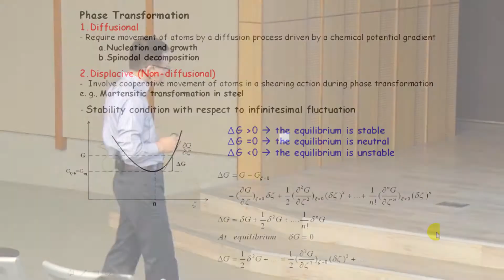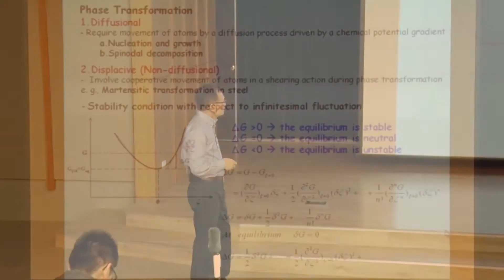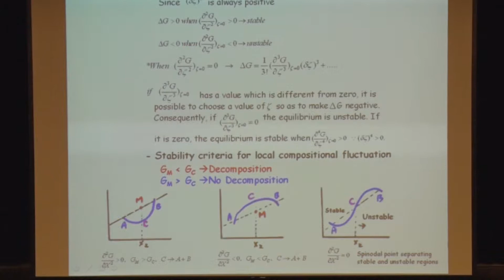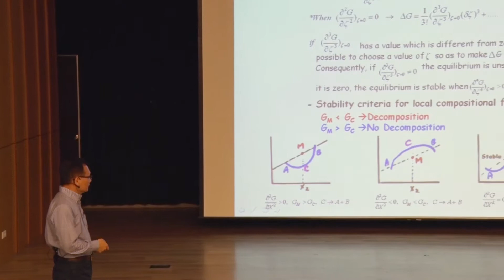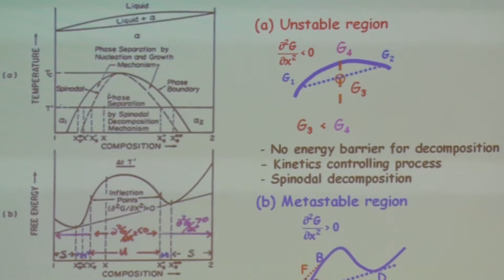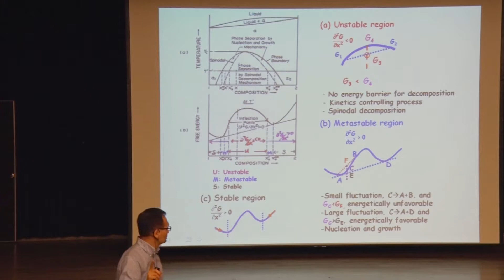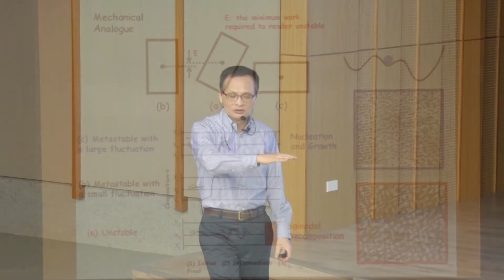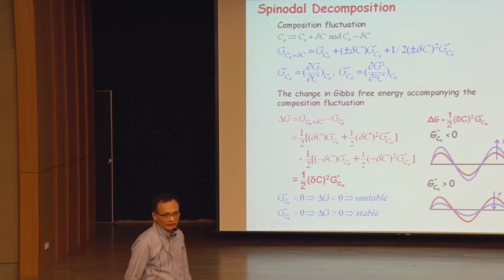10520簡朝和教授擴散與相變化_第17C講 Summary of Diffusivities